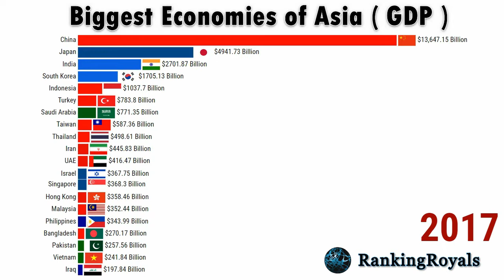Biggest Asian Economies by Nominal GDP ( 1961 - 2020 )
Historical Timeline of Biggest Asian Economies (Nominal GDP) in USD from 1961 to 2020.
Asia is the fastest growing economic region, as well as the largest continental economy by both GDP Nominal and PPP in the world.
Its 4.7 billion people  constitute roughly 63% of the world's population.